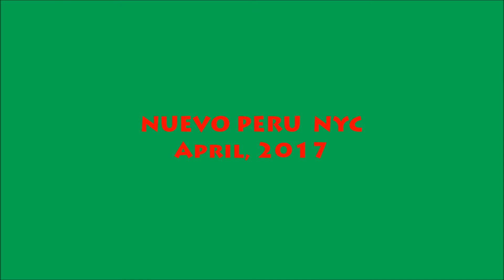NUEVO PERU NYC